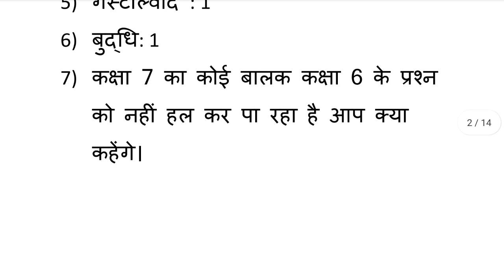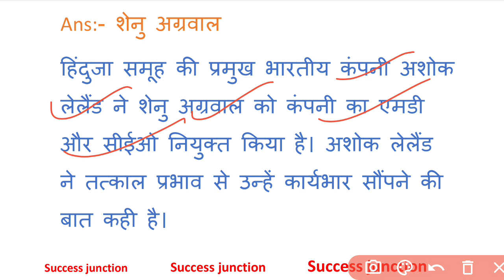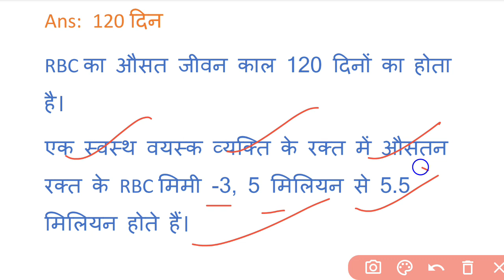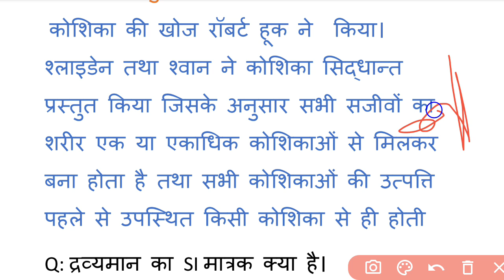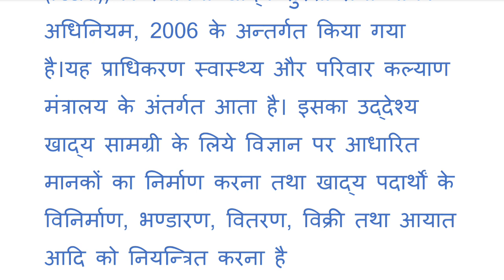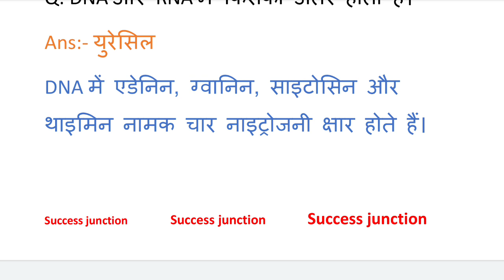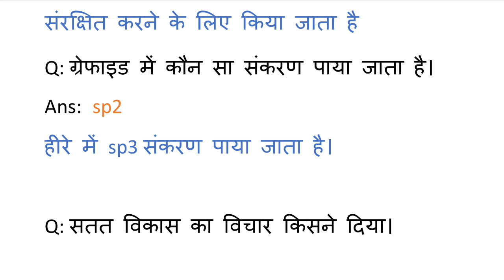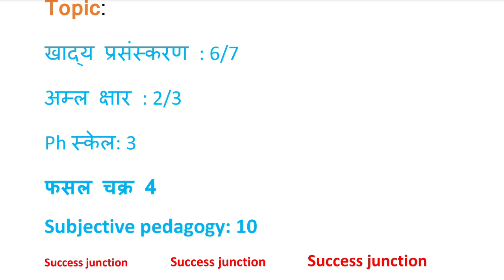MP Tet Science |13 May 1st Shift Exam Analysis| Mpgk science Physics Chemistry Biology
Mptet Science
.MP TET EXAM ANALYSIS
.MP TET PAPER ANALYSIS
.MP TET 1st  SHIFT QUESTIONS
.MP TET VARG 2 ANALYSIS
.MP TET 2023 ANALYSIS
.MP TET MCQ 2023 ANALYSIS
.MP TET ALL QUESTIONS
.MP TET TODAY ANALYSIS
.MP TET 2023 REVIEW
Royal study exam analysis 12 may
winners institute mptet exam analysis
winners institute patwari exam analysis
mp tet 12 may science exam analysis
science MPTET exam analysis

mp tet varg 2 exam 13 may 1st shift
13 may mptet exam analysis 1st shift
13 may varg 2 exam analysis
mptet varg 2 exam analysis
mp tet 1st  shift exam analysis
1st shift mptet
mp tet exam varg 2 2nd shift
mp tet part 1 exam analysis
mp tet rule book
mp tet kitne number ka hota hai
latest jobs
Chauhan academy
chauhan academy
13 may mptet shift exam analysis
mp tet today exam analysis
satyathi Sharma classes
Satyarthi Sharma classes exam analysis
mind 4 academy